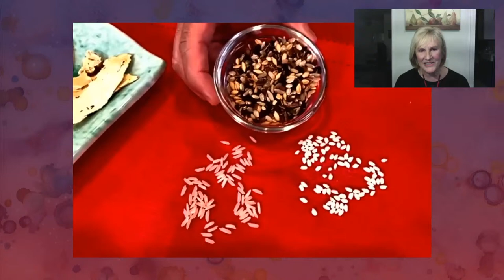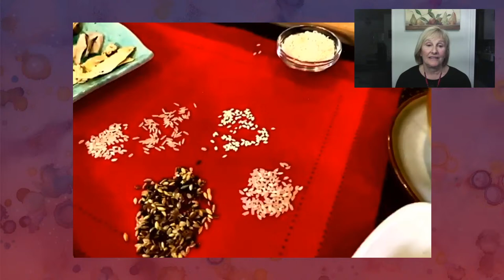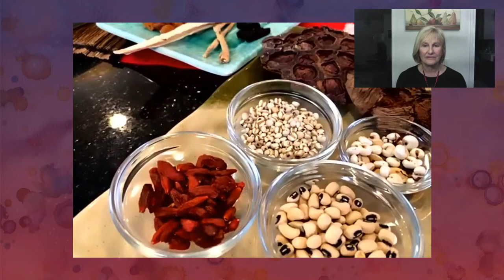Martin Yan on Food and Wellbeing with Meg Jordan | CIIS Public Programs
RECORDING: Martin Yan on Food and Wellbeing with Meg Jordan

💡 Key Timings:
- Conversation: 2:15
- Audience Q&A: 1:09:00

DESCRIPTION: Chef extraordinaire and popular TV host Martin Yan has spent decades promoting Chinese and pan-Asian cuisines on his popular TV show Yan Can Cook. Passionate about cooking as well as its benefits for health and wellbeing, Chef Yan is known world-wide for celebrating Chinese and Asian cuisines and cultures, encouraging home cooks to explore these important and delicious foodways.

Important to Chef Yan and to Chinese cuisine is the interconnection between our wellbeing and the food we eat. According to Traditional Chinese Medicine, foods and herbs alike can be selected and prepared appropriately to tonify, cleanse, and regulate the body. In a diet guided by Traditional Chinese Medicine, one looks not only for vitamins and minerals but also the energetic properties of food.

Chair of Integrative Health Studies at CIIS Dr. Meg Jordan and Martin Yan explore Traditional Chinese Medicine, food, and wellbeing. Chef Yan offers insights on balance and important concepts of traditional Chinese food energetics including the five seasons of Traditional Chinese Medicine and how changing food choices based on the time of year can support your health and wellness.